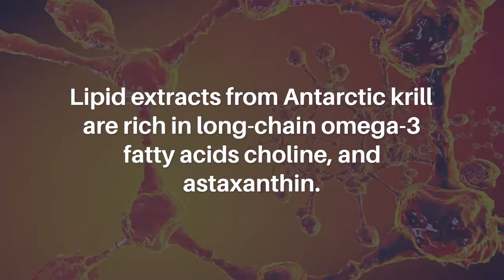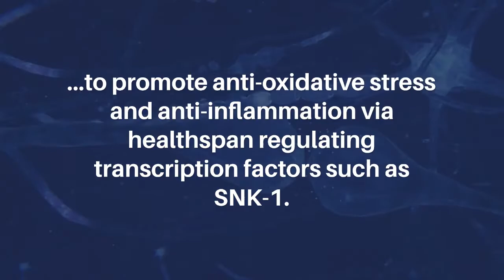Krill Oil Protects Dopaminergic Neurons From Age-Related Degeneration | Aging-US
ABSTRACT

There is accumulating evidence that interfering with the basic aging mechanisms can enhance healthy longevity. The interventional/therapeutic strategies targeting multiple aging hallmarks could be more effective than targeting one hallmark. While health-promoting qualities of marine oils have been extensively studied, the underlying molecular mechanisms are not fully understood. Lipid extracts from Antarctic krill are rich in long-chain omega-3 fatty acids choline, and astaxanthin. Here, we used C. elegans and human cells to investigate whether krill oil promotes healthy aging. In a C. elegans model of Parkinson´s disease, we show that krill oil protects dopaminergic neurons from aging-related degeneration, decreases alpha-synuclein aggregation, and improves dopamine-dependent behavior and cognition. Krill oil rewires distinct gene expression programs that contribute to attenuating several aging hallmarks, including oxidative stress, proteotoxic stress, senescence, genomic instability, and mitochondrial dysfunction. Mechanistically, krill oil increases neuronal resilience through temporal transcriptome rewiring to promote anti-oxidative stress and anti-inflammation via healthspan regulating transcription factors such as SNK-1. Moreover, krill oil promotes dopaminergic neuron survival through regulation of synaptic transmission and neuronal functions via PBO-2 and RIM-1. Collectively, krill oil rewires global gene expression programs and promotes healthy aging via abrogating multiple aging hallmarks, suggesting directions for further pre-clinical and clinical explorations.

Keywords - krill oil, aging, healthspan, mitochondrial health, senescence

About Aging-US